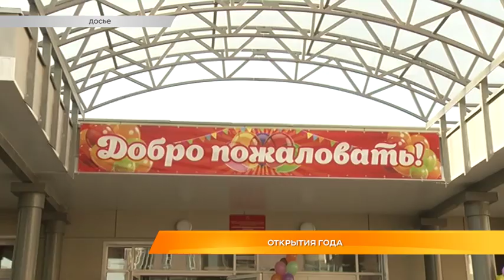Открытия года. Итоги 2018 года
Не обошлось в этом году и без подарков городу. Во Владимире появился настоящий светомузыкальный фонтан. Он украсил Театральную площадь. И по вечерам в теплое время года там собирались горожане, чтобы посмотреть на представление. Распахнули свои двери в уходящем году новая школа на юго-западе Владимира и муниципальный ледовый дворец. Теперь там бесплатно занимаются юные владимирские хоккеисты и фигуристы. О самых ярких открытиях уходящего года напомнит Маргарита Махрова.